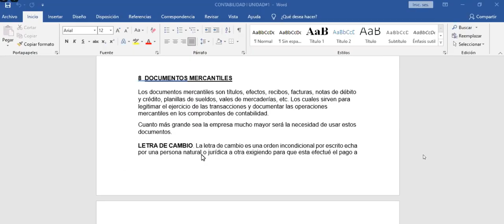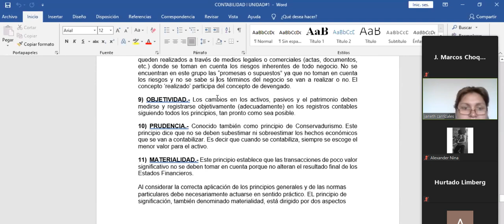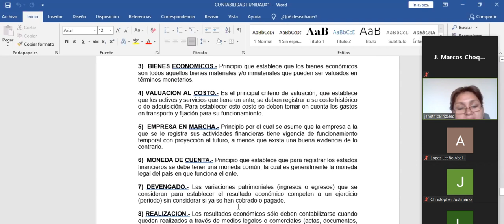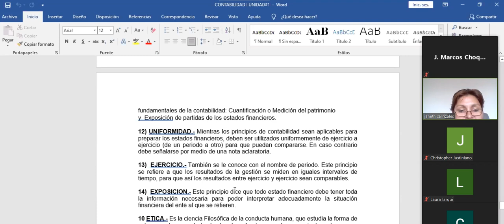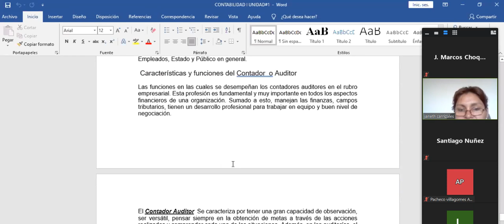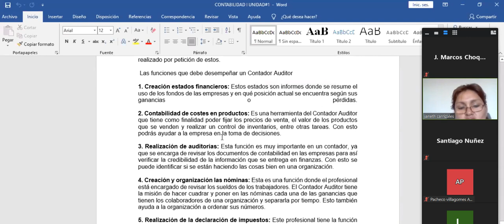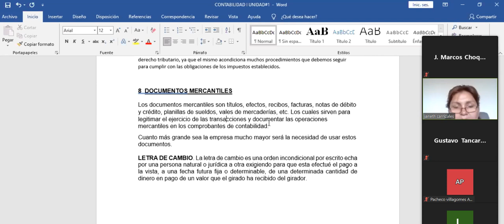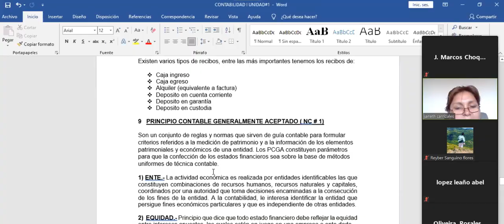Contabilidad 1 (Parte 1)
CONTABILIDAD 1- UAGRM FCEE BOLIVIA